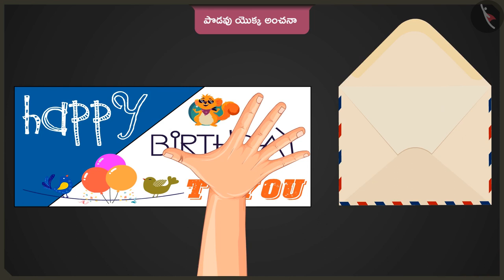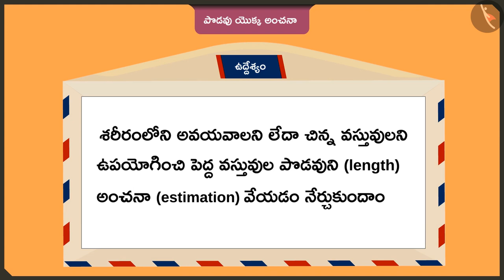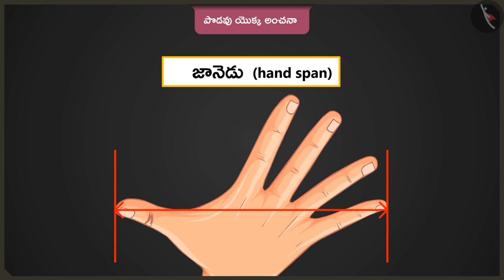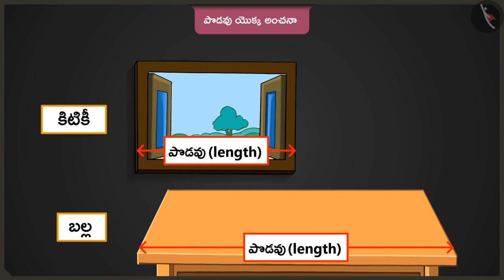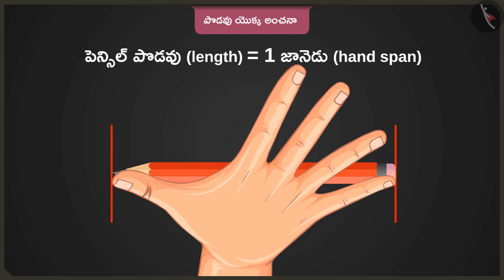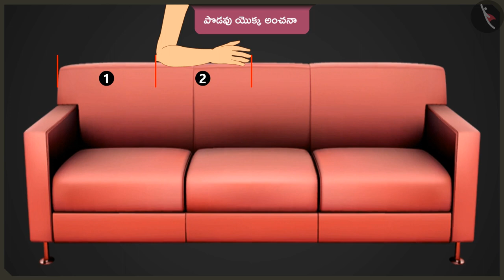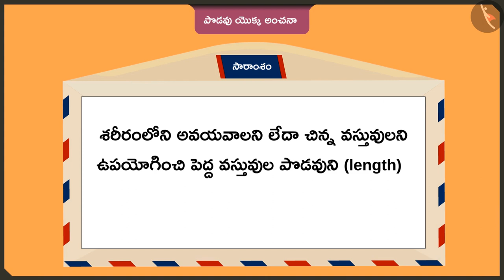పొడవు యొక్క అంచనా | Part 1/2 | Estimation of length | Telugu | Class 2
"పొడవు యొక్క అంచనా | Part 1/2 | Estimation of length | Telugu | Class 2 | పొడవుని కొలవడం | कक्षा 2 | NCERT | చాలా పొడవైన అడుగు

Borrowing subtraction sums using groups | Measurement of length | Grade 2 | NCERT | The Longest step

Welcome to part 1 of Estimation of length. In this video, we will discuss the concept of Estimation of length.